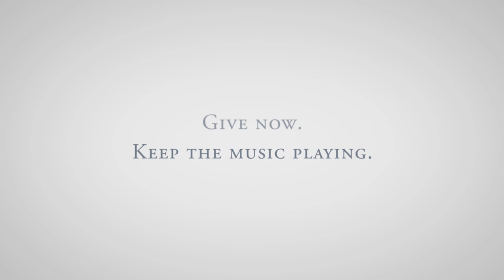The Cool Classics for Cello and Piano Featuring Ruslan Biryukov & Frank Fetta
An evening celebrating great moments in famous melodies by Rossini, Gershwin, Fauré, Rachmaninoff, and Andrew Lloyd Webber.

How to Access the Online Concert:
Redlands Bowl YouTube Channel
Redlands Bowl Facebook Page
Tuesday shows will be rebroadcast on Redlands TV on Thursdays at 8pm, and Friday shows will be rebroadcast on Redlands TV on Saturdays at 8pm (Channel 3 on Spectrum and Channel 35 on Frontier).

Use bowlinyourbackyard to share your photos and videos of how you’re creating the Redlands Bowl at home!

All content used with permission.